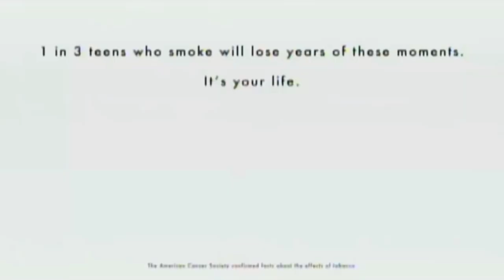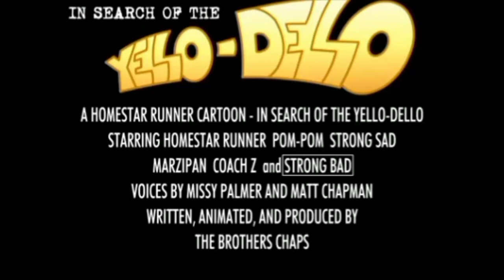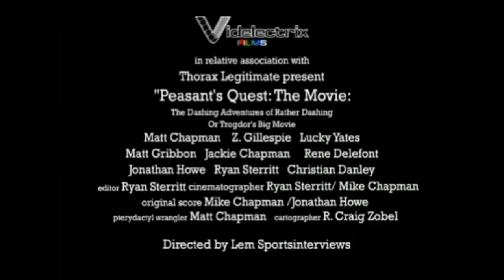Fake Homestar Runner DVD opening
Why yes, fake DVD openings also appear on this channel.